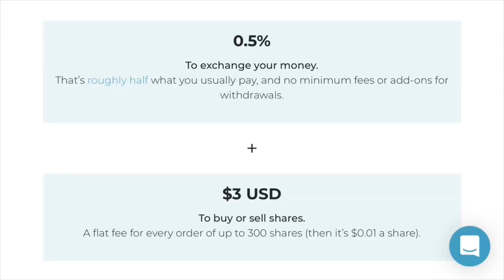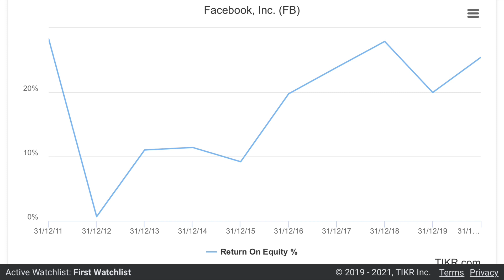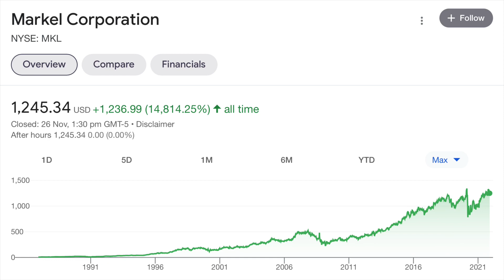Capital Allocators: Tencent vs. Meta vs. Tesla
Time Stamps:
0:00 - Capital allocators
1:05 - Buying US shares from NZ
2:33 - Capital allocation basics
5:35 - Metrics to focus on
9:52 - How industry influences ROIC
13:23 - Final thoughts